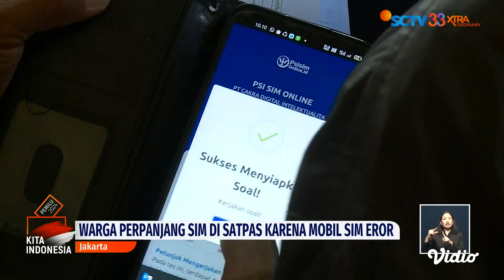Live Report: Masyarakat Antre Perpanjang SIM Sejak Pagi | Liputan 6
Masyarakat antre perpanjang SIM sejak Selasa (08/08) pagi. SIM yang masa berlakunya habis didahulukan. Warga perpanjang di satpas karena mobil SIM keliling eror. Sistem perpanjangan SIM eror sejak 2 Agustus. Warga akui terhambat karena mobil SIM keliling eror.